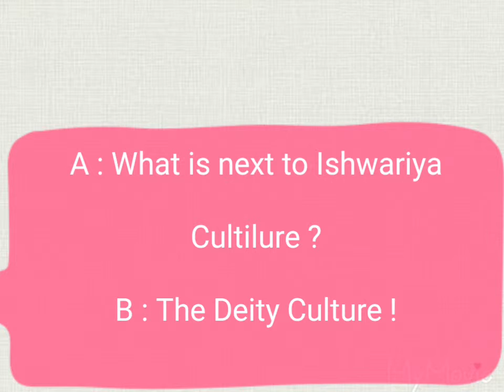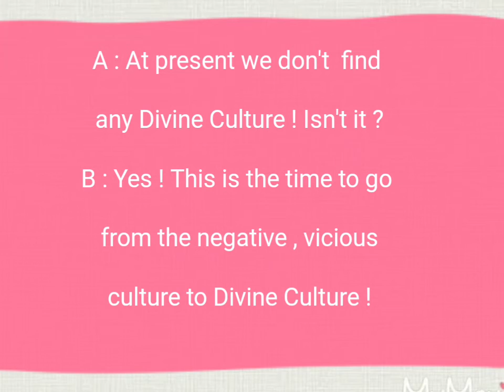The Culture !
Subtle Wealth